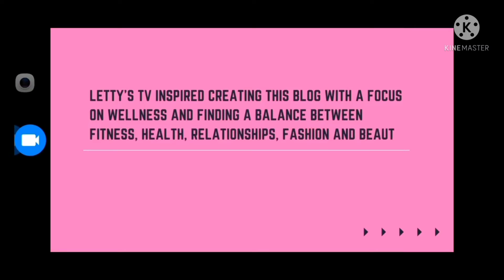Workout Everyday! Everyday Okay😃